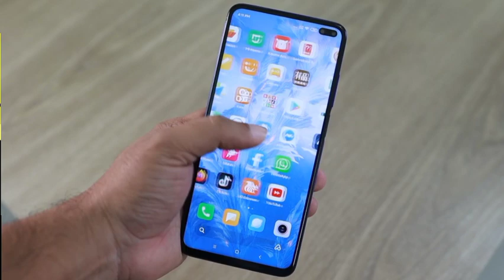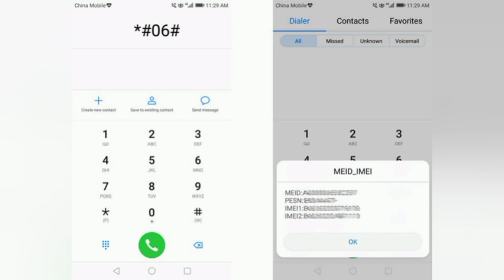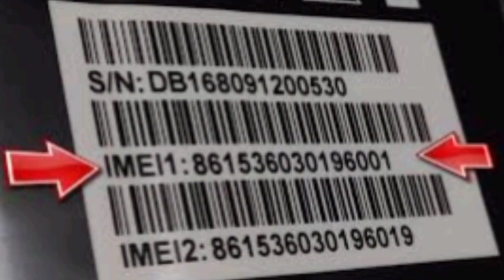How to Track Stolen Phone? Location tracker By IMEI Number? IMEI Tracking? Find IMEI of Stolen Phone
𝐇𝐚𝐥𝐥𝐨 𝐅𝐫𝐢𝐞𝐧𝐝
My self 𝐀𝐫𝐮𝐧 𝐤𝐮𝐦𝐚𝐫
𝐅𝐫𝐨𝐦 𝐉𝐡𝐚𝐫𝐚𝐤𝐡𝐚𝐧𝐝(𝐈𝐧𝐝𝐢𝐚)

🥰Apka♥️chenal♥️hae👉𝐬𝐚𝐩𝐨𝐫𝐭👈kare

मैं ईश👉chennal🥰पर New New 𝐓𝐨𝐩𝐢𝐤 पर
𝐯𝐢𝐝𝐞𝐨 𝐮𝐩𝐥𝐨𝐝𝐞 करता रहता हु
Jo apke liye bahut hi kaam ki hoti है agr apko kishi bhi video मैं kuch पुछना ho to ap 𝖈𝖔𝖒𝖒𝖆𝖓𝖙 box m puch sakate h

मोबाइल फोन चोरी हो जाने के कारण बड़ी मुसीबतों का सामना करना पड़ सकता है। फोन चोरी होने से उसके गलत इस्तेमाल होने की आशंका काफी बढ़ जाती है। आमतौर पर चोरी हुए फोन को खोजना काफी मुश्किल होता है। यहां हम आपको एक खास तरीका बता रहे हैं, जिसके जरिए आप बिना सिम कार्ड, इंटरनेट ऐक्सेस और जीपीएस लोकेशन अपने चोरी हुए फोन को ढूंढ पाएंगे। इसके लिए आपको केवल IMEI नंबर की जरूरत पड़ेगी।
चोरी हुए फोन का IMEI नंबर आपको रिटेल बॉक्स पर मिल जाएगा। यह आपको बॉक्स पर लगे मॉडल नंबर और सीरियल नंबर वाले स्टिकर के पास मिल जाएगा। IMEI नंबर को 15 अंको का होता है जो एक बार कोड के ऊपर लिखा होता है।
IMEI (इंटरनैशनल मोबाइल इक्विपमेंट आइडेंटिटी) है जो किसी भी फोन में 15 अंकों वाली एक संख्या होती है। यह फोन का आइडेंटिटी सर्टिफिकेट होता है और इसे बदला नहीं जा सकता।
IMEI नंबर मालूम चलने के बाद आप अपने फोन को आसानी से ट्रैक कर सकते हैं। इसके लिए आपको फोन में एक IMEI फोन ट्रैकर ऐप को इंस्टॉल करना होगा। यह ऐप गूगल प्ले स्टोर पर उपलब्ध है। इसके अलावा आप पुलिस में अपने चोरी हुए फोन की शिकायत करा सकते हैं, जिसके बाद आपके फोन को ट्रैक करने का काम पुलिस भी करना शुरू कर देती है।
पुलिस ऐसे करती है IMEI नंबर को ट्रैक

हर फोन का IMEI नंबर अलग होता है। इसी नंबर के जरिए पुलिस चोरी या गुम हुए फोन को ट्रैक करती है। चोरी हुए फोन में अगर दूसरा सिम लगा है, तो भी इसे IMEI नंबर से ट्रैक किया जा सकता है। हालांकि, इसके लिए जरूरी है कि चोरी हुए फोन में लगे दूसरे सिम को कम से कम एक बार कॉल के लिए इस्तेमाल किया जाए। कॉल होते ही पुलिस के IMEI नंबर की मदद से फोन के सबसे नजदीकी फोन टॉवर को ट्रैक करने में मदद मिलती है।
क्या IMEI को ब्लॉक किया जा सकता है?
अगर आप IMEI नंबर ब्लॉक करते हैं, तो उसी वक्त को फोन ब्लैकलिस्ट हो जाता है और उसका इस्तेमाल नहीं किया जा सकता। आमतौर पर फोन के IMEI को इसलिए ब्लॉक किया जाता है कि ताकि उसका गलत इस्तेमाल न हो सके। फोन वापस मिलने की स्थिती में लीगल तरीके से ब्लैकलिस्टेड IMEI नंबर को लीगली अनब्लॉक भी कराया जा सकता है।
चोरों के लिए कोई काम मुश्किल नहीं है। ये चोर चुराए गए मोबाइल फोन के IMEI को 'फ्लैशर' नाम के एक डिवाइस के चेंज कर देते हैं। यह एक साधारण टेक्नॉलजी वाला डिवाइस है जिससे हैंडसेट को कंप्यूटर से कनेक्ट करके IMEI नंबर को बदला जाता है। IMEI नंबर के मॉडिफाई होने के बाद चोरी हुए फोन को खोजना काफी मुश्किल हो जाता है।